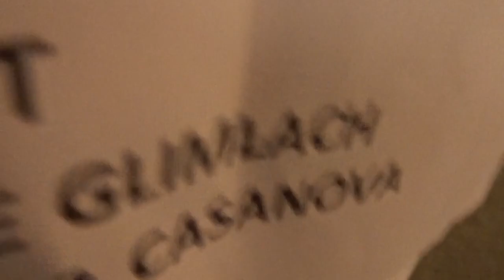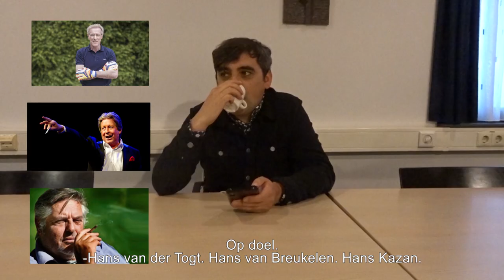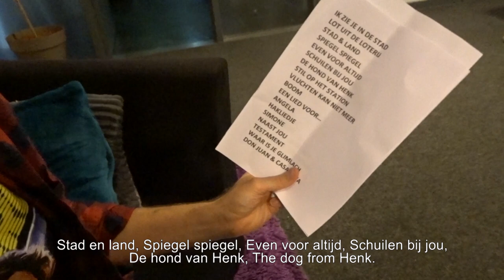The Kik Vlog #78 - Journaal Bergeijk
In 2012 debuteerde The Kik met het album Springlevend, in 2014 gevolgd door ‘2’. Samen met Armand (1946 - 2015) nam The Kik  in 2015 een album op met oud en nieuw materiaal uit zijn rijke oeuvre. “Een album met al die liedjes waar de meeste mensen niet naar luisteren,” zei hij er destijds zelf over. In 2017 verschenen albums Stad & Land en Hertaalt! Als groot bewonderaars van de muziek van Boudewijn de Groot, de teksten van Lennaert Nijgh en de arrangementen van Bert Paige kreeg The Kik goedkeuring van de grootmeester zelf om zich te buigen over zijn twee sleutelalbums ‘Voor de overlevenden’ en ‘Picknick’, uit respectievelijk 1966 en 1968. In 2019 verscheen het dubbel live album 'Boudewijn de Groot's Voor de Overlevenden & Picknick', opgenomen tijdens de theaterconcerten in Tilburg en Rotterdam. Op 22 en 23 november 2019 speelde The Kik de Boudewijn de Groot-show in sportpaleis Ahoy Rotterdam. Op 7 november 2020 staat The Kik in Ahoy met o.a. hits 'Simone' en 'Schuilen bij jou', en werk van het nieuwe album 'Jin'.